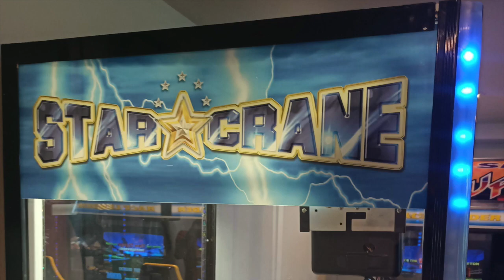Claw Machine Music BGM, Star Crane, Feiloli, Amusinc, Newer Toy Chest, Li'l Diamond, Hot Diamond.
This is the song that plays on most newer Feiloli machines. The machine in the photo is a Star Crane by Amusinc. Amusinc is the Australian distributor of Feiloli machines. Smart industries is the US distributor of Feiloli machines. The Star Crane series of machines had customised graphics and played this song. However, the newer Amusinc Star Cranes play a different song, Here's a link to a video of a machine that plays the newer song: